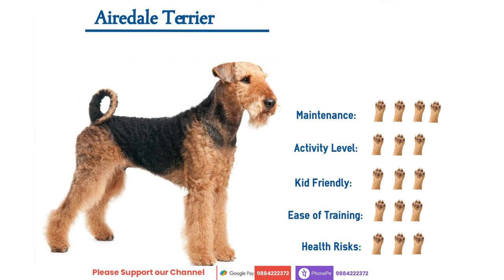Airedale Terrier full information | Video: Everything you need to know about this dog!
Discover the complete things about your pets. We are happy to post the videos of different kinds of breeds, their origin, facts , myths and how to find a right breed and perfect pet for you.

Watch our channel to find more interesting things about our cute little pets.

Let's Transform Youtube into a Fun Oriented Healthy Environment, Buddies!!! Thank You